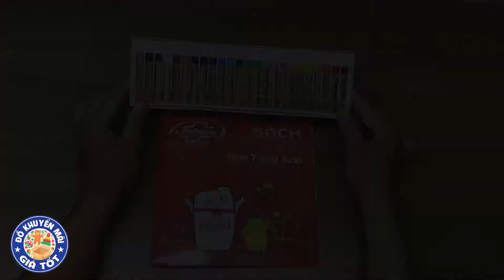Bộ Tô Màu Học Tiếng Anh Cho Bé Lifebuoy | Đồ Khuyến Mãi Giá Tốt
Bộ Tô Màu Học Tiếng Anh Cho Bé Lifebuoy
Giá: 35.000đ

 🌺1 bộ bao gồm :
1 hộp bút sáp dầu 24 màu
1 tập hình tô màu

🏠Hoặc đến trực tiếp shop tại địa chỉ: 532 Nguyễn Kiệm, P.4, Q.Phú Nhuận, TP.HCM